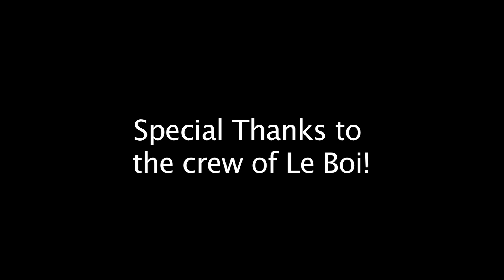The Cast - Part One